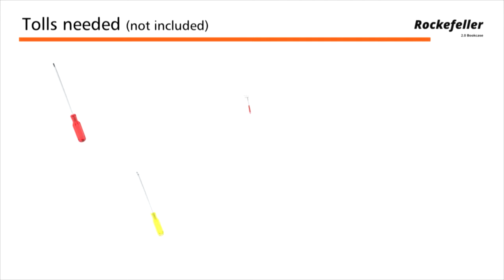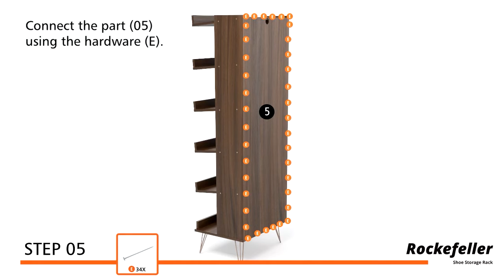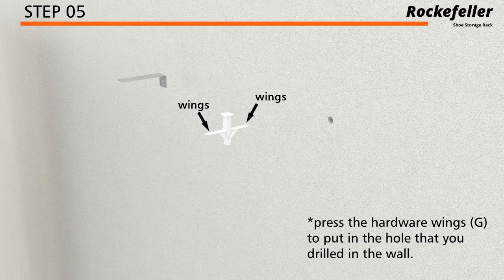HOW TO BUILD: Rockefeller 2-Piece Shoe Storage Rack with 12 Shelves